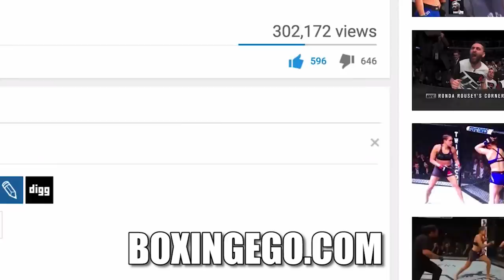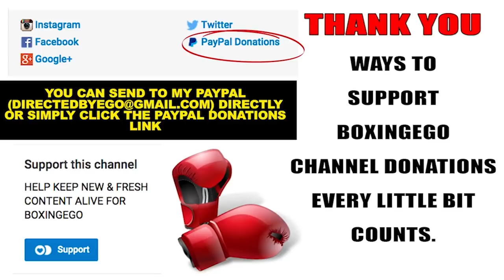THE REALEST WILDER VS ORTIZ BREAKDOWN: DEONTAY WILDER & LUIS ORTIZ SHOW OUT IN THIS INSTANT CLASSIC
The realest Deontay "Bronze Bomber" Wilder vs. Luis "King Kong" Ortiz PBC/Showtime boxing breakdown. Deontay Wilder and Luis Ortiz show out and put up an instant heavyweight classic.